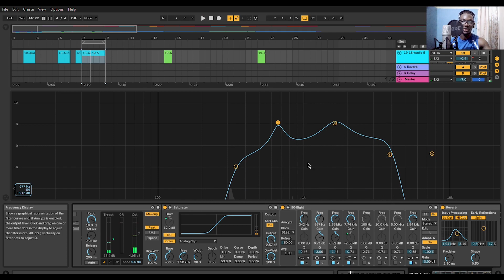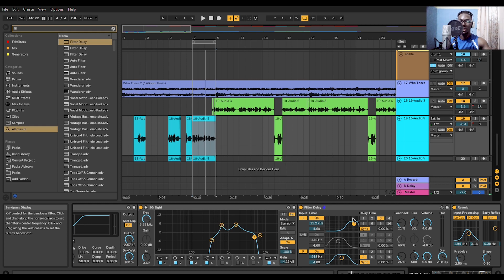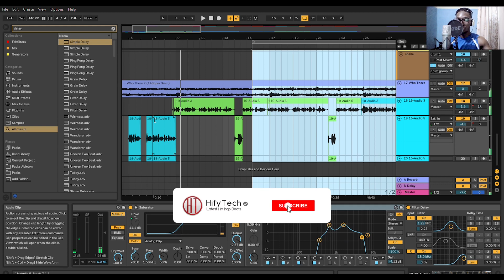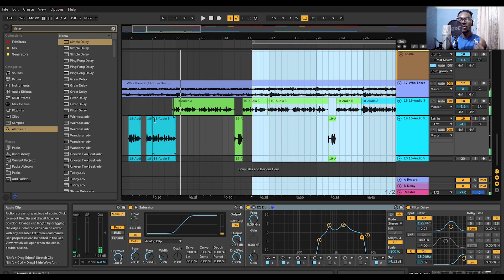How to Mix Drill Rap Background Vocals in Ableton Live for Absolute Beginners #4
I used Ableton Live 10 default plugins to mix drill rap background vocals. This video is for absolute beginners and people with intermediate experience with mixing.

How to Mix Drill Rap Lead Vocals in Ableton Live for Absolute Beginners #3
Although I couldn't explain in details the functions of every button so as to keep this video concise, I showed the needed procedure to get a standard lead vocal mix.

This is a part of a series. The series aim is to teach any upcoming rapper how they can produce themselves if they don't have access to a professional studio or a producer. I was once in this situation, but over years, I gathered experience enough to talk about the topic and hopefully spread my accumulated knowledge. Watch full series here

Send over your project for a professional mix and master

The Making of This Video: How to Mix Drill Rap Background Vocals in Ableton Live for Absolute Beginners #4

Video was recorded with FlashBack Express Recorder
Audio was recorded with Rode Mic NT1-A
Video was edited with Adobe Premier Pro
Audio was edited with Izotope Nectar 3